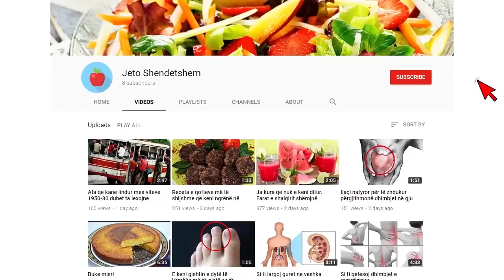Paralajmëron Bill Gates: Pesë muajt e ardhshëm do të jenë ‘mjaft të zymtë’…